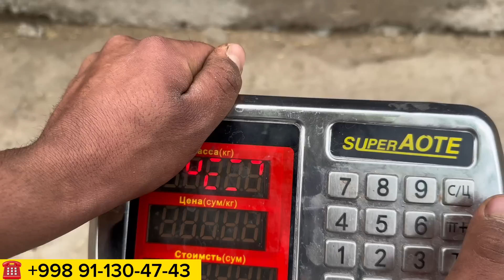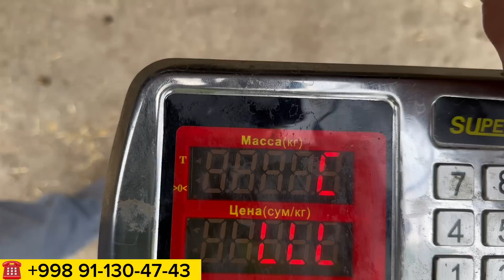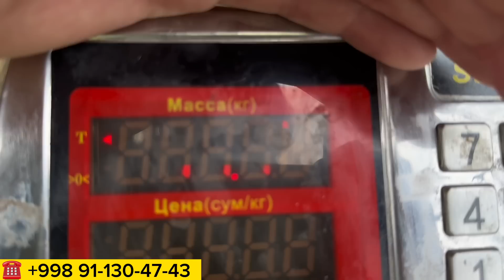ZOYIRBEK AKAMIZ QOCHQORLARI N1 UDAR BOLADI DOYIM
QO‘CHQOR OLISH UCHUN